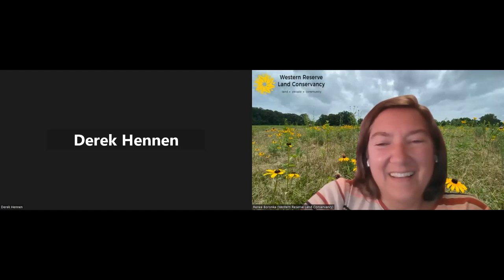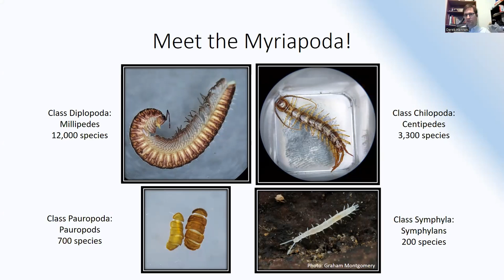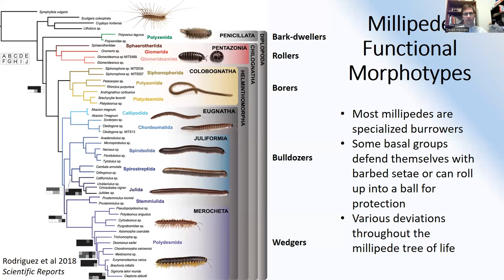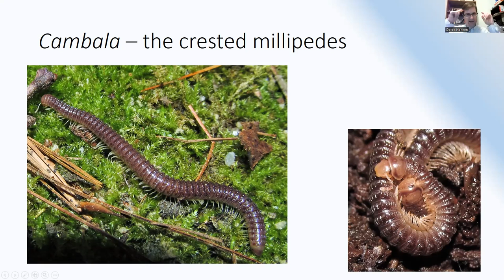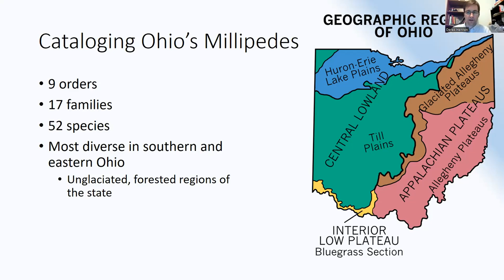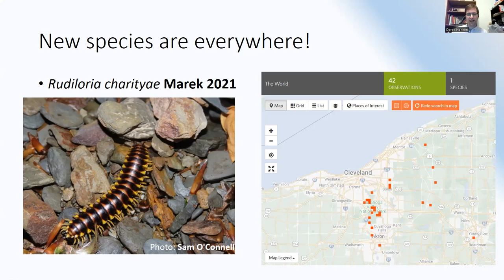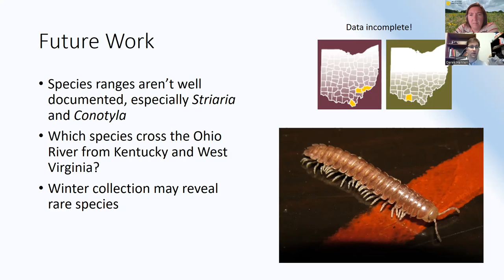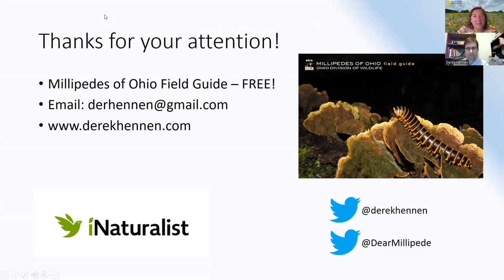Zoom into Nature: Ohio’s Millipedes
Join us virtually for a presentation with Dr. Derek Hennen on Ohio’s Millipedes! Millipedes are all around us: under leaves, in logs, and sometimes in our homes. They were among the first animals to live on land, and play a critical role in forest nutrient cycling. Ohio is home to over 50 millipede species, with more yet to be described. Join us as Dr. Hennen takes us on a tour of the biodiversity of millipedes, ranging from the miniscule pincushion millipedes to toxic, cyanide-producing cherry millipedes.

Aired live: July 25, 2023